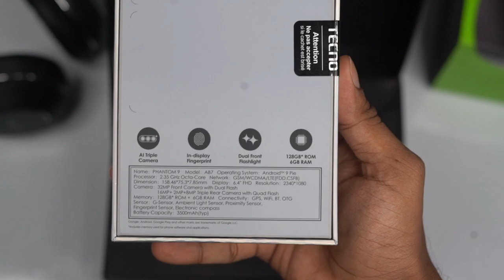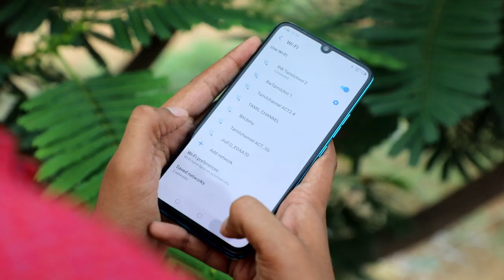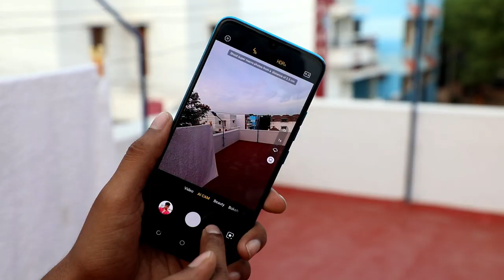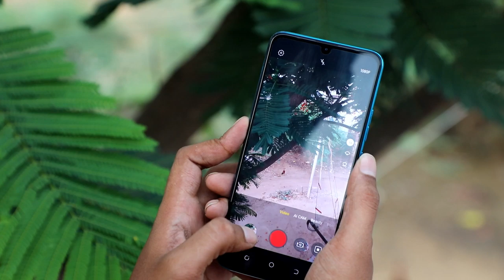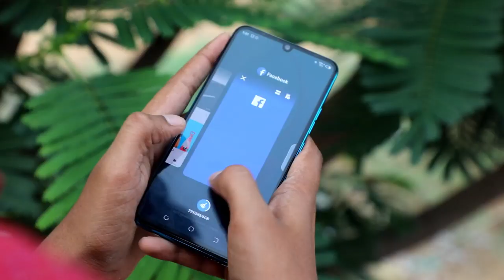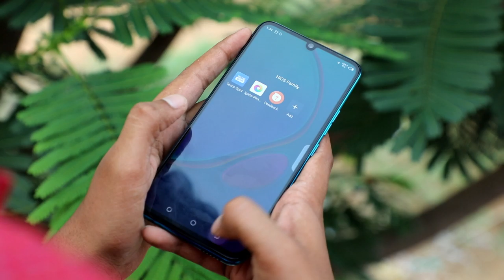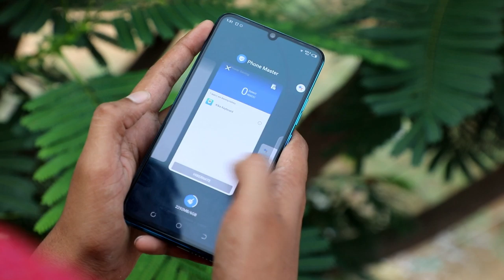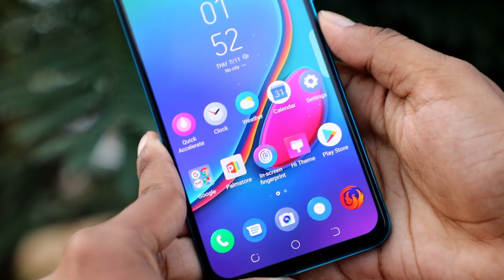கம்மி விலையில் இப்படி ஓரு ஸ்மார்ட்போனா? | Techno Phantom 9 Unboxing and Review in Tamil